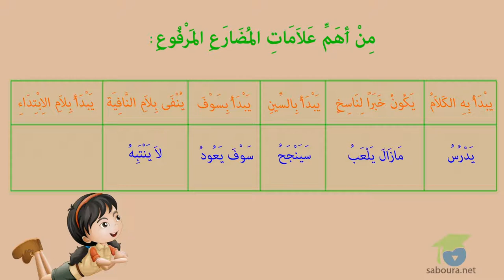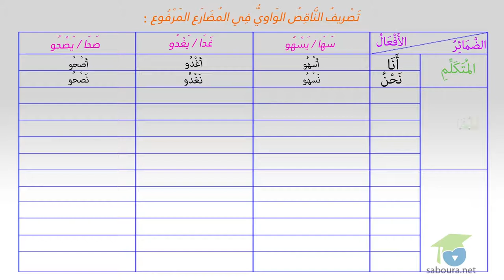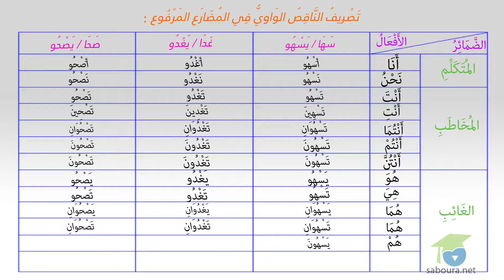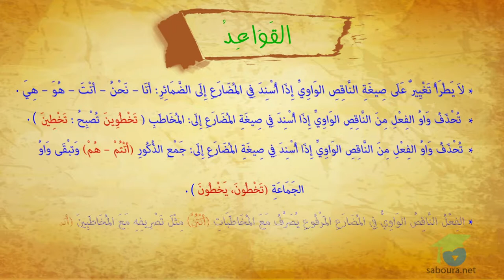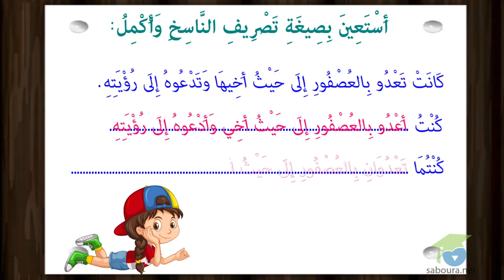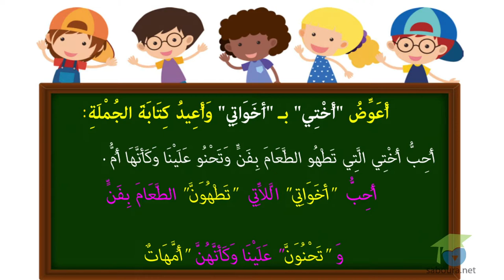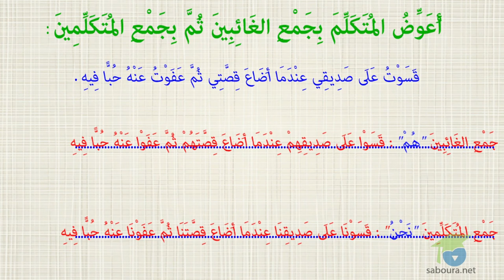تَصْرِيفُ النَّاقِصُ اليَّائِيُّ فِي المُضَارَعِ المَرْفُوعِ